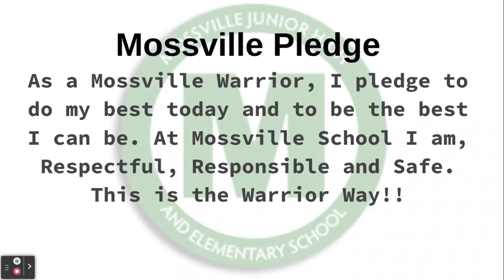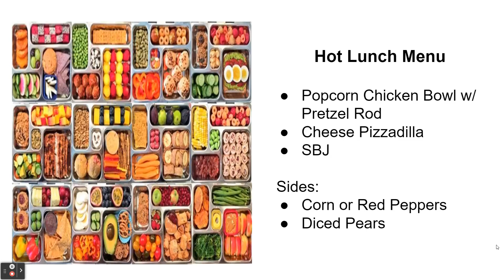November 29, 2023 - Morning Announcements